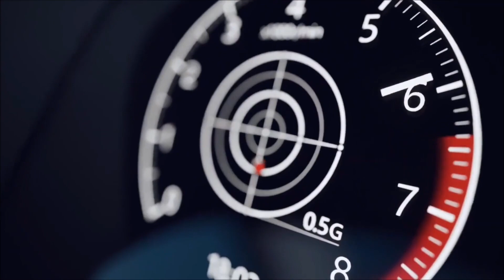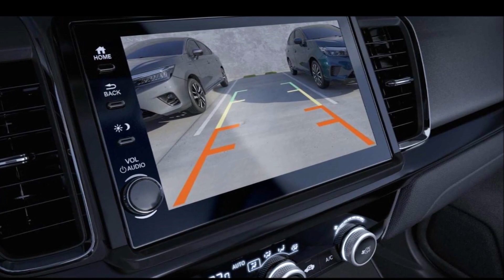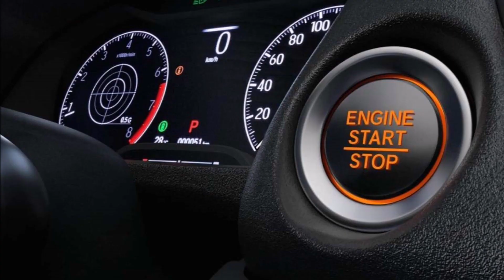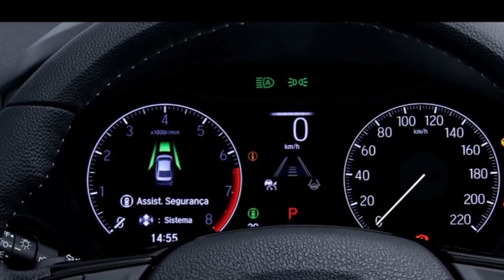CITY TOURING HATCH 2023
Olá, o canal te ajuda de alguma forma e você gostaria de contribuir para nossa melhoria? Você pode doar qualquer valor através do PIX cd52873f-7d7b-4295-abdf-6e59d4bd96ad